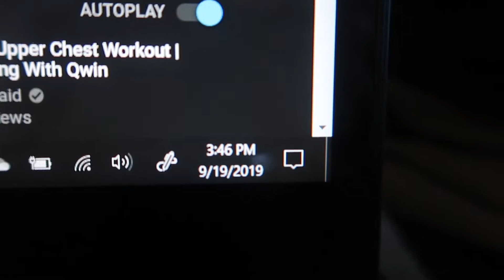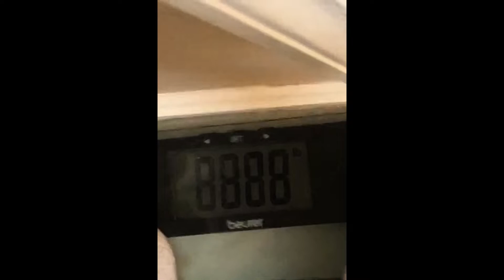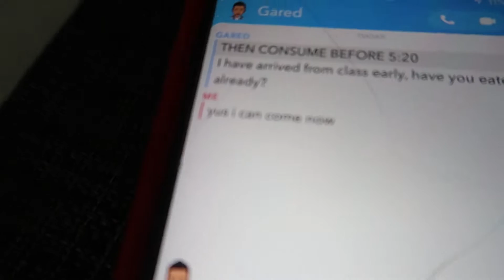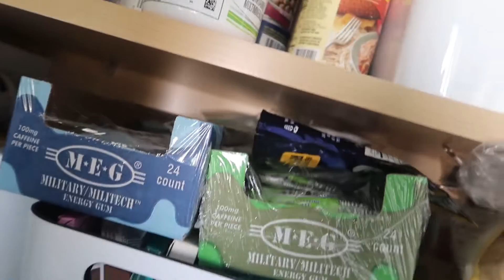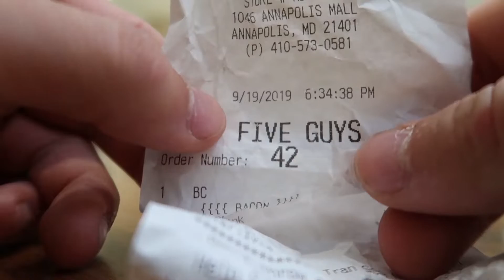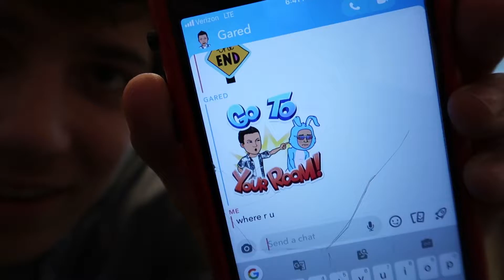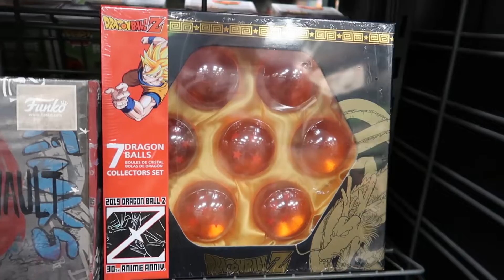Raw Upper Body Workout | Bench PRs | Day in the Life VLOG